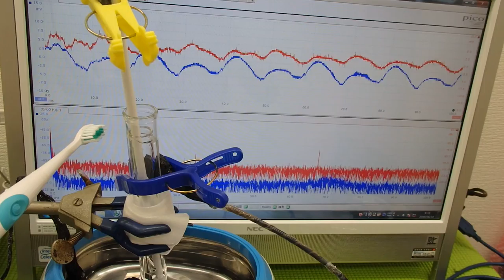対象物の音響特性 Acoustic properties of the object